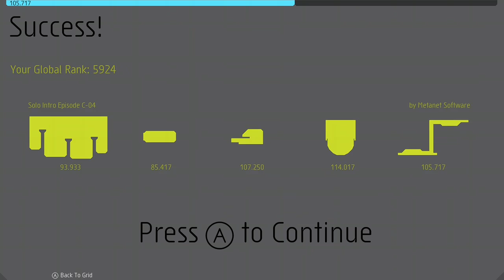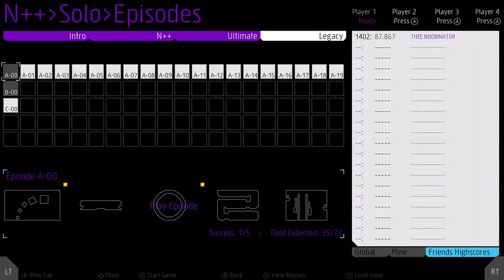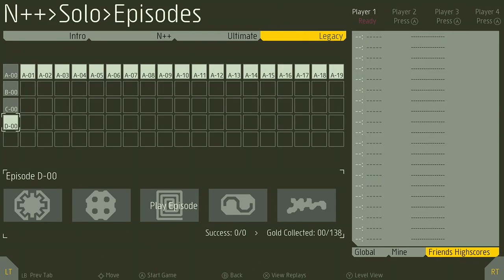N++ Finished Intro, Legacy, Bart Simpson, Halo Combat Evolved Xbox Live Hang Em' High, Rat Race